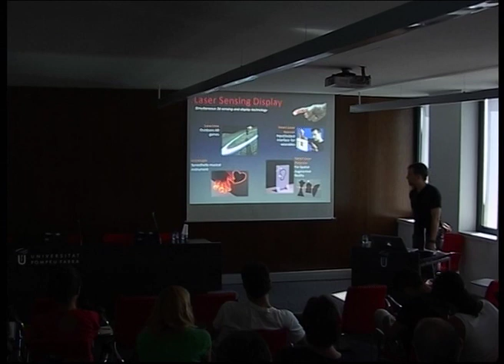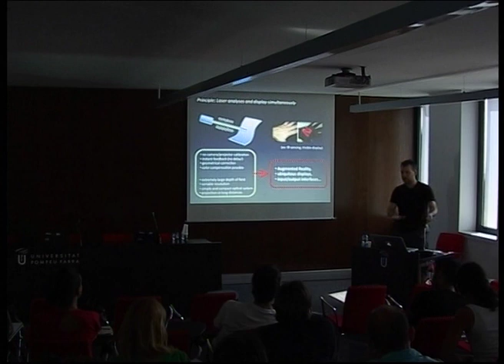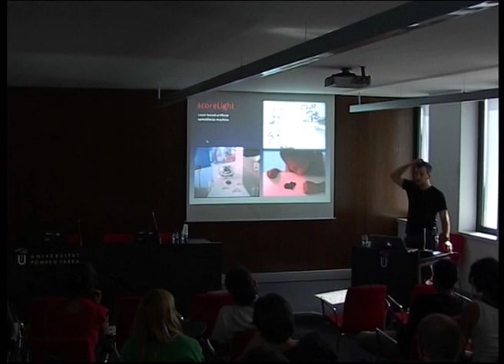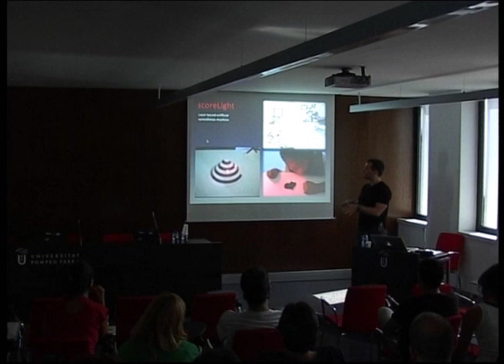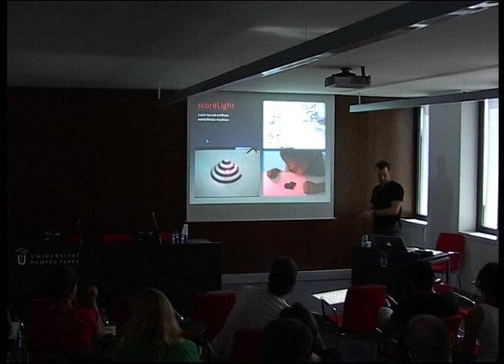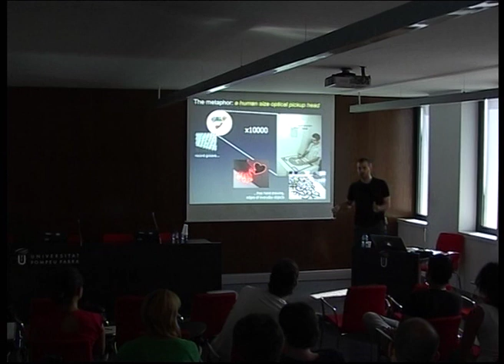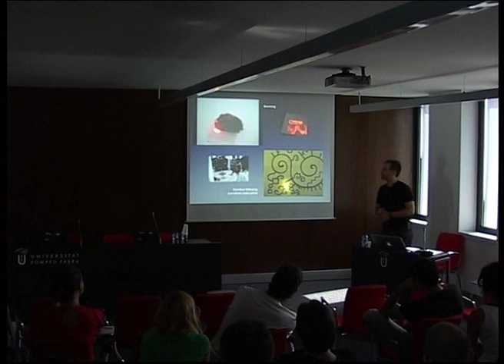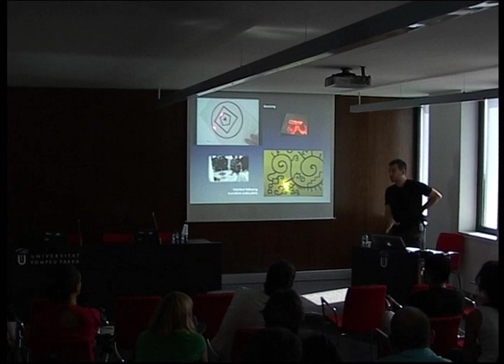::MAD:: Actividades Paralelas:: Conferencia Álvaro Cassinelli (fragmento)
Álvaro Cassinelli transita por la fina línea entre el Arte y la Ciencia. Nacido en Uruguay en 1972, consiguió una beca para estudiar en Fracia, es ingeniero en Telecomunicaciones (Telecom ParisTech) y Doctor en Física (University of Paris-XI). Se traslada a Japón para trabajar como Profesor Asociado en la Universidad de Tokio (Ishikawa-Komuro Laboratory). Actualmente, es director del grupo Meta-Perception -- una unidad de investigación especializada en Interfaces Persona- Ordenador para aumentar y mejorar la comunicación y la expresión humana. Desde 2004 ha experimentado ampliamente con el Arte y los nuevos Medios, y ganado premios como artista en ese campo que incluyen un Gran Premio [Art Division] en el 9th Japan Media Art Festival, un Premio a la Excelencia [Entertainment Division] en el 13th Japan Media Art Festival y una Mención de Honor en Ars Electronica 2006.

Actividades relacionadas:
Exposición en DHUB (Disseny Hub Barcelona)
I/O/I. Los sentidos de las máquinas (Laboratorio de Interacción)